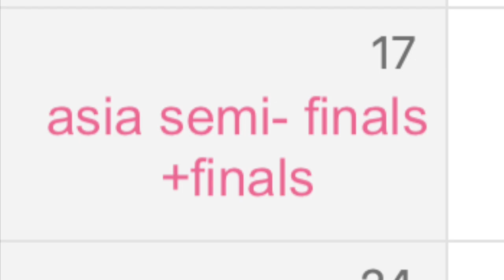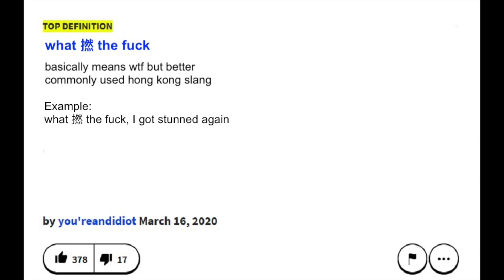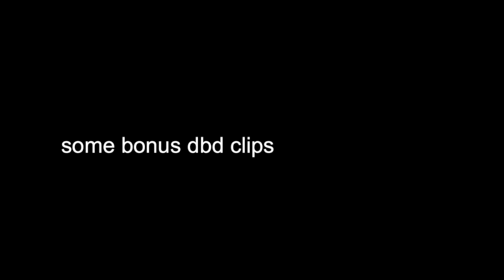Cass Raging Compilation | Identity V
shit post but not really pft